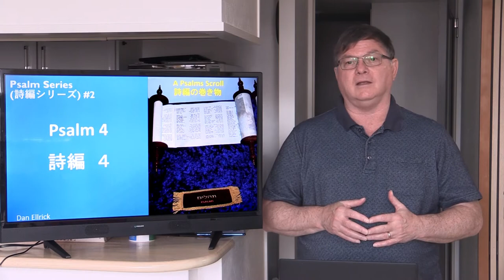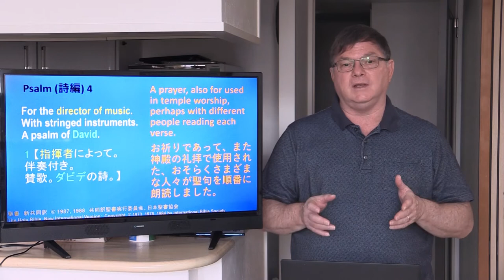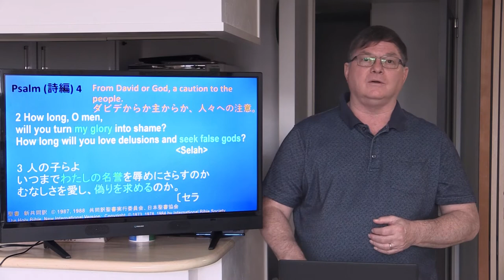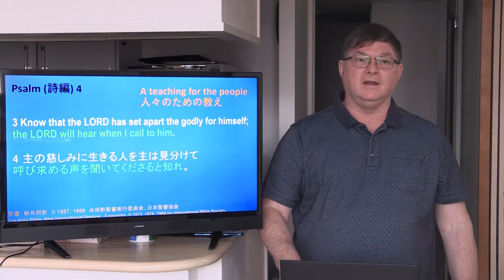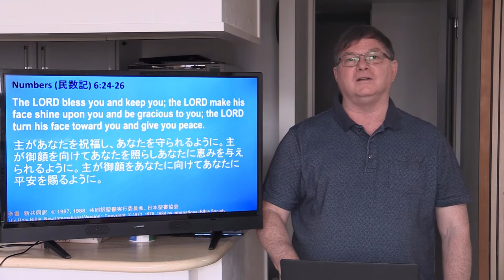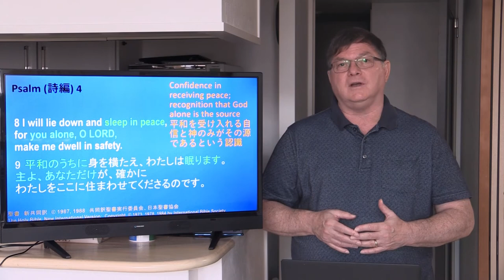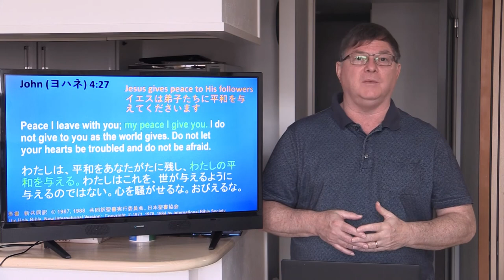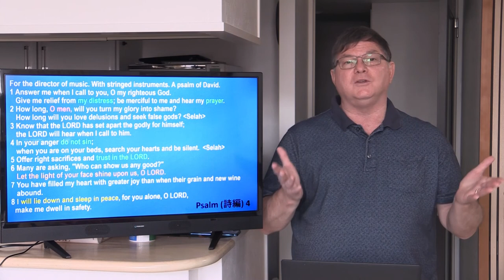Psalm (詩編) 4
A bilingual (English/Japanese) video message for Abide CC Osaka online worship. This message is the second in a series on the Book of Psalms. Blessings to you!
アバイド大阪のオンライン・ワーシップのバイリンガル（英語/日本語）ビデオメッセージ。このメッセージは、詩編のシリーズの第二のものです。皆々さんに豊かな祝福が与えられますように